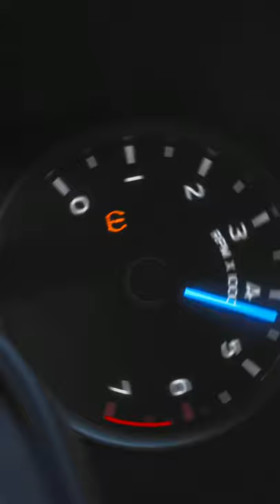FORD SPONSOR ME- FIRST EVER CAR SHOOT!!